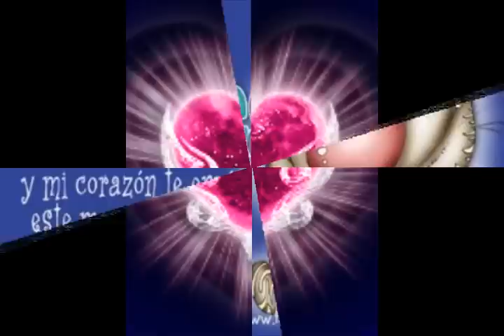QUE DIOS BENDIGA NUESTRO AMOR BANDA JUVENIL ROSAMORADA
ALEJANDRA Y MIGUEL